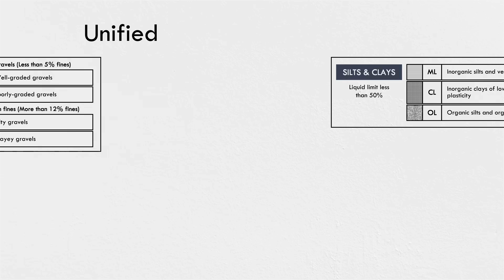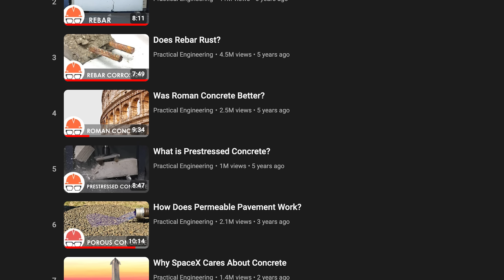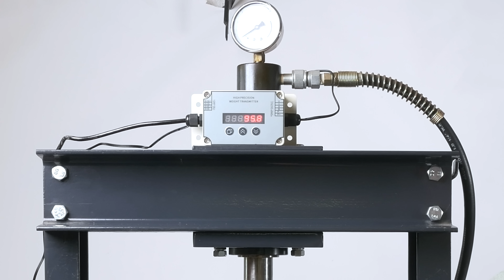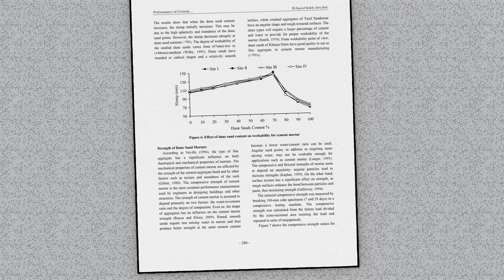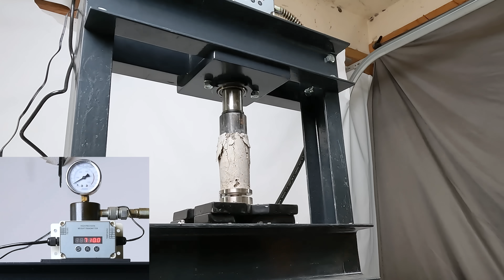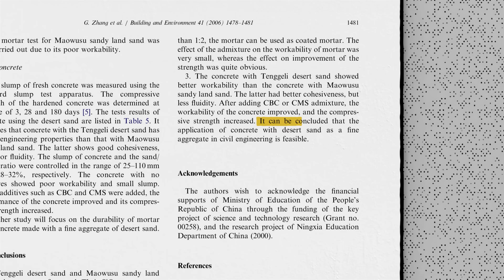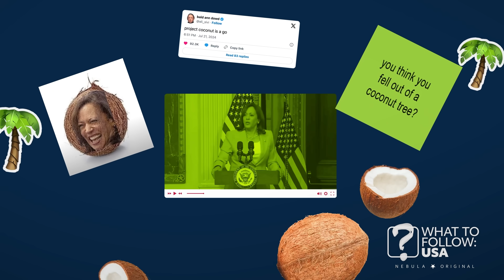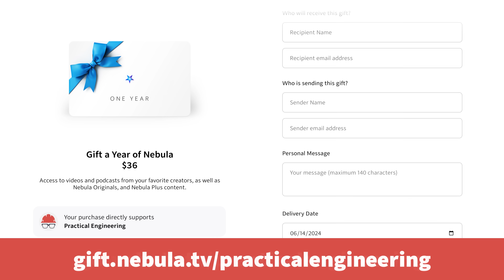Is the World Really Running Out of Sand?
Sand: a treatise...

There’s a lot changing in the construction industry, and a lot of growth in the need for materials like sand and gravel. But I don’t think it’s fair to say the world is running out of those materials. We’re just more aware of all the costs involved in procuring them, and hopefully taking more account for how they affect our future and the environment.